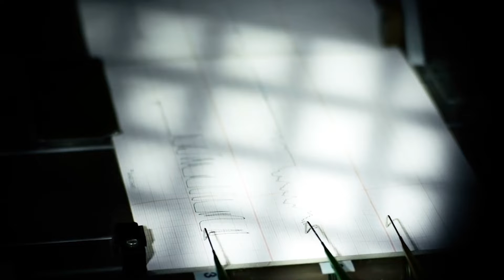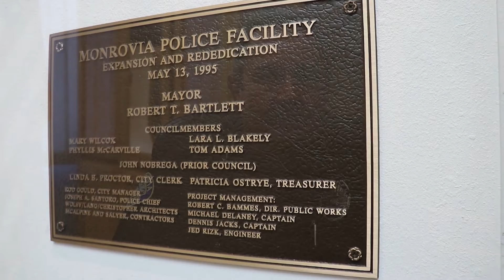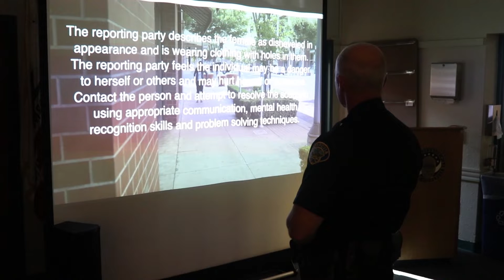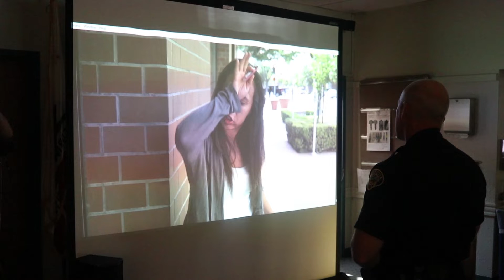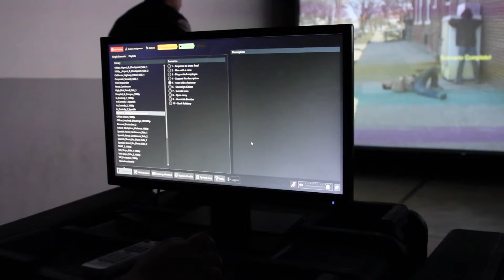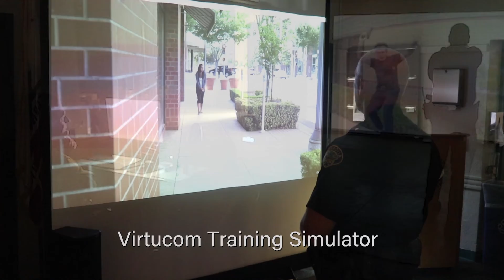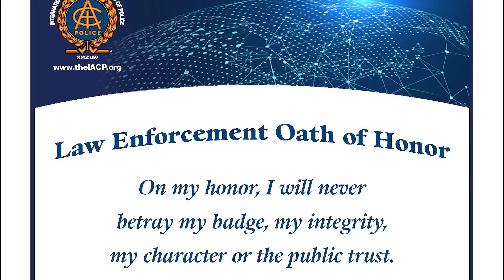How We Serve Our Community | Monrovia Police Department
In 2017, under the direction of former Chief of Police, Jim Hunt, this video was created to provide the
community with a better understanding of the Monrovia Police Department, and what it takes to become a Law Officer.  Introduction by current Chief of Police, Alan Sanvictores.  June 25, 2020.